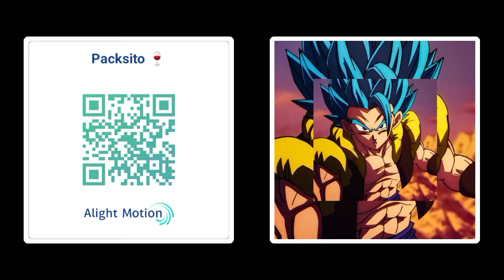Packsito, Gracias Por Los 20k 🔥